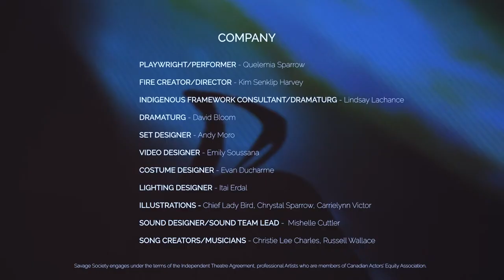SKYBORN: A Land Reclamation Odyssey (Trailer)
A black hole, hungry ghosts, a Grandmother wolf—Quelemia Sparrow’s Skyborn is an epic odyssey grounded in Indigenous ancestral knowledge. Guided through the universe on a river made of stars, Sparrow makes a journey by canoe to recover her lost soul from the land of the dead. This adventure is deeply rooted in the cosmology and teachings of her Musqueam heritage. It invites the audience to bear witness to a reclamation of culture, land and self.

Skyborn is imaginatively constructed and fiercely poignant. It introduces never-before-seen Musqueam/Sto:lo visual storytelling and animation, as well as inter-Indigenous sound and puppetry, but at its heart is the simple, irreducible force of human presence: Sparrow is a natural performer, endowed with grace and magnetism. This work is her gesture of liberation.

“When a person had a spirit sickness, it was said that their soul had left their body. In Skyborn, we use theatre to embody a ritual that is a personal and familial odyssey of reclamation of self, and land, and blood memory.” —Quelemia Sparrow

Supported by National Arts Centre’s National Creation Fund: NAC Presents/CNA Présente Further support from: Canada Council for the Arts | Conseil des arts du Canada The Government of Canada, The British Columbia Arts Council, First Peoples' Cultural Council City of Vancouver - Local Government The Province of British Columbia, Boca del Lupo

Skyborn Company
PLAYWRIGHT/PERFORMER Quelemia Sparrow
FIRE CREATOR/DIRECTOR Kim Sənklip Harvey
INDIGENOUS FRAMEWORK CONSULTANT/DRAMATURG Lindsay Lachance
DRAMATURG David Bloom
SET DESIGNER Andy Moro
VIDEO DESIGNER Emily Soussana
COSTUME DESIGNER Evan Ducharme
LIGHTING DESIGNER Itai Erdal
ILLUSTRATIONS Chief Lady Bird Art, Chrystal Sparrow, Carrielynn Victor
SOUND DESIGNER/SOUND TEAM LEAD TEAM Mishelle Cuttler
SONG CREATORS/MUSICIANS Christie Lee Charles, Russell Wallace
SOUNDSCAPE VOCALS Renae Morriseau, Chelsea Rose Tucker, Kaitlyn Yott
PUPPET DIRECTOR/DESIGNER Stephanie Elgersma
PUPPETEER Kelsey Kanatan Wavey
PROPS DESIGNER Jenn Stewart
STAGE MANAGER Lois Dawson
APPRENTICE STAGE MANAGER Brody Halfe
PRODUCTION MANAGER Matt Oviatt
TECHNICAL DIRECTOR Conor Moore
CONSTRUCTION MANAGER Andrew Pye

For Savage Society
ARTISTIC DIRECTOR Kevin Loring
MANAGING PRODUCER Chelsea McPeake Carlson
MARKETING CONSULTANT Sherri Sadler
ARTISTIC ASSOCIATE Tai Amy Grauman
ADMINISTRATIVE ASSOCIATE Alexandria Bay

CHAIR Gloria Raphael
VICE CHAIR Jacyntha England
TREASURER Meredith Elliott
SECRETARY Alice Joe
DIRECTOR AT LARGE Romona Baxter